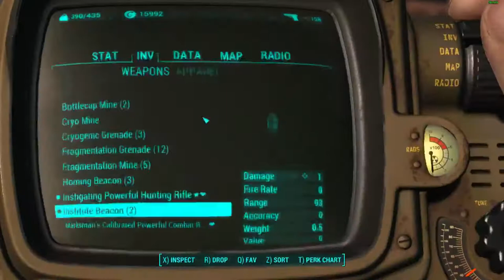Can't Catch A Break - Fallout 4 Survival Mode Part 204